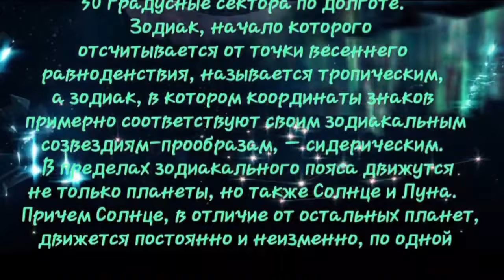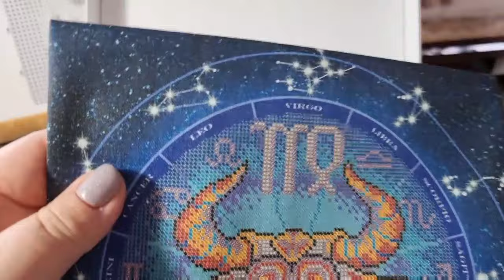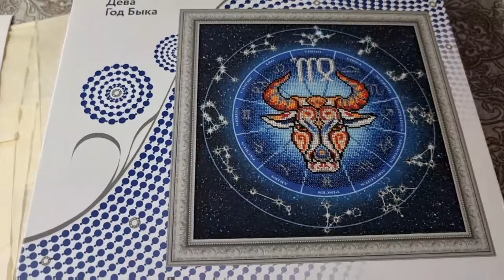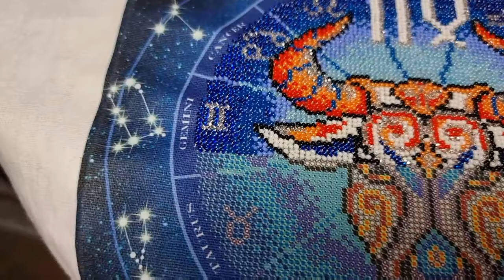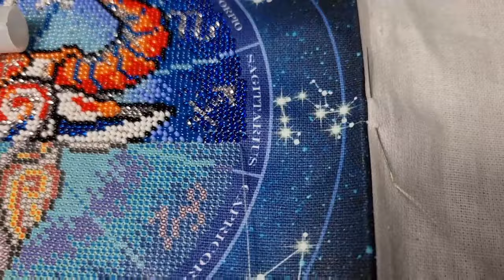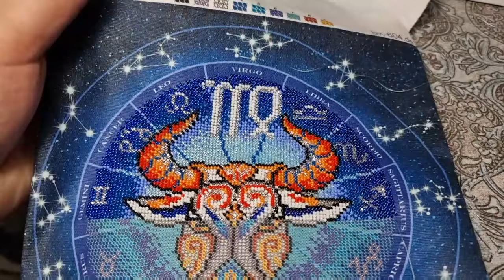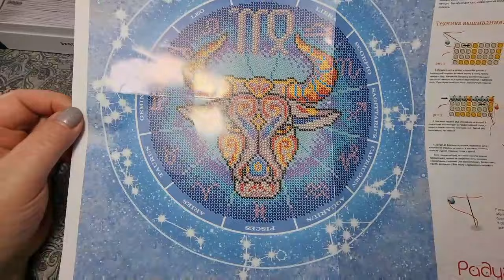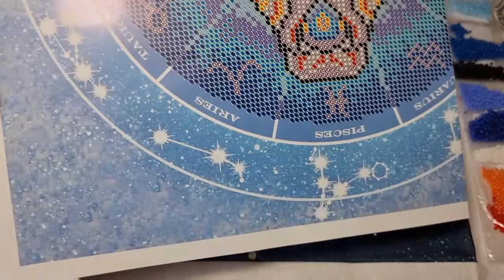Гороскоп от Радуги бисера.